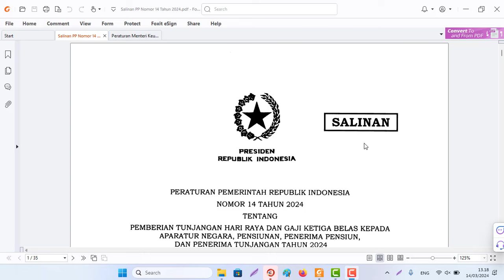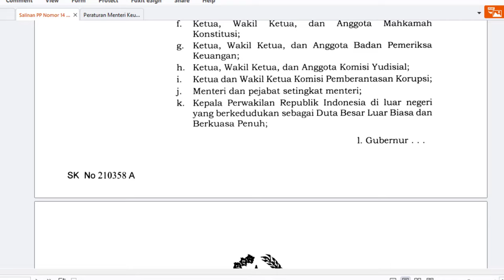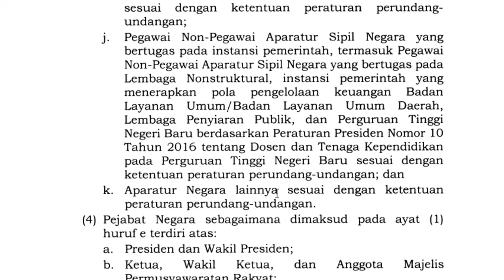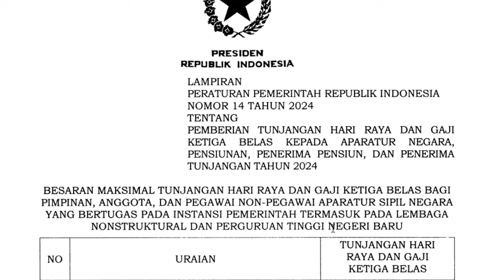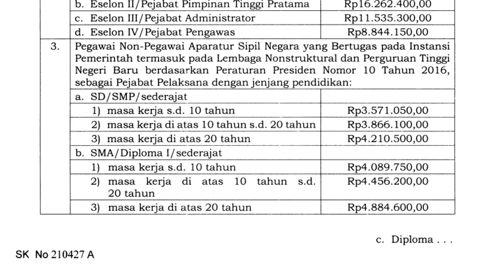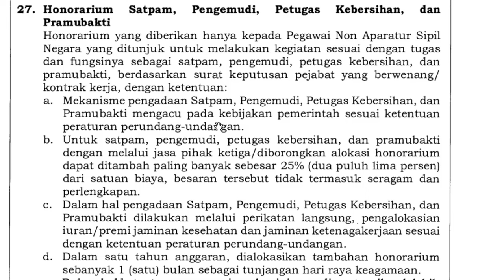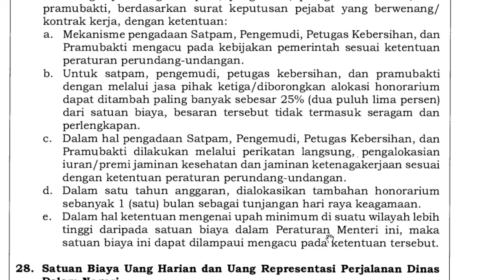🔴Non ASN/Honorer Dapat Tunjangan Hari Raya (THR) Tahun 2024, Cek Syaratnya‼️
Non ASN Dapat Tunjangan Hari Raya (THR) Tahun 2024, Cek Syaratnya‼️
Pada Peraturan PP No. 14 Tahun 2024 Tentang Pemberian Tunjangan Hari Raya (THR) dan Gaji Ketiga Belas (Gaji Ke-13) Kepada Aparatur Negara, Pensiunan, Penerima Pensiun, dan Penerima Tunjangan Tahun 2024 cek di sini